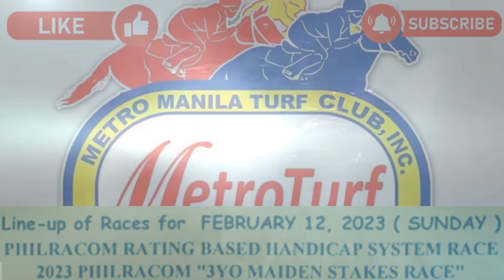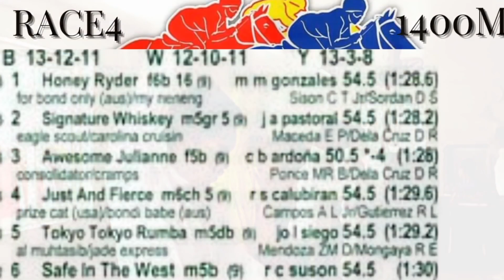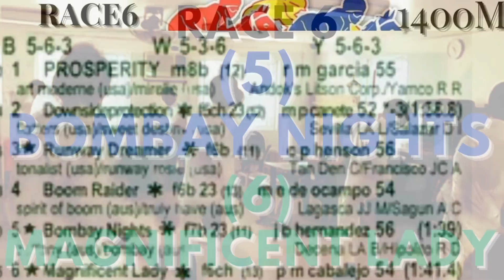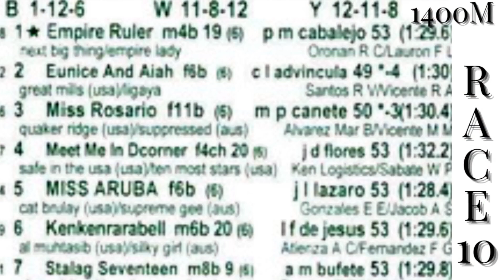MMTCI KARERA TIPS FOR TODAY SUNDAY FEBRUARY 12, 2023 ST-2:00PM AT METRO TURF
MMTCI KARERA TIPS FOR TODAY SUNDAY RACES FEB. 12, AT METRO TURF ST-2:00PM

BAYANG KARERISTA